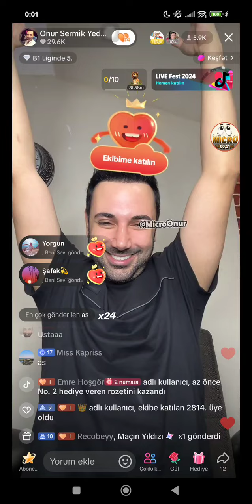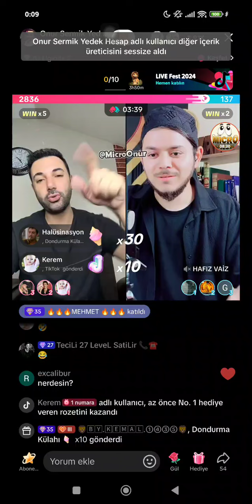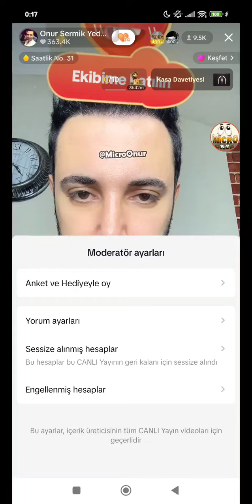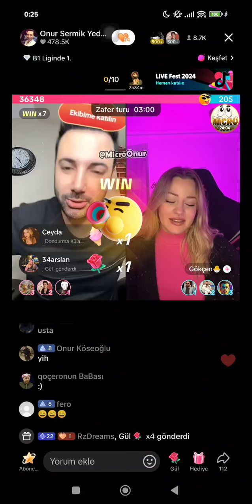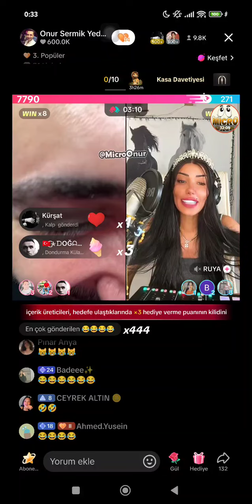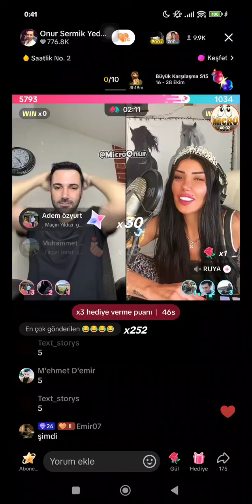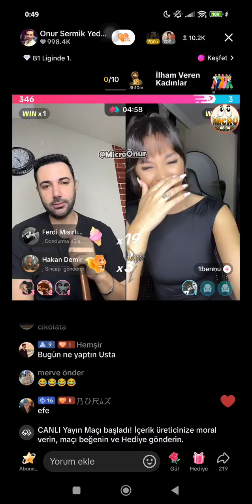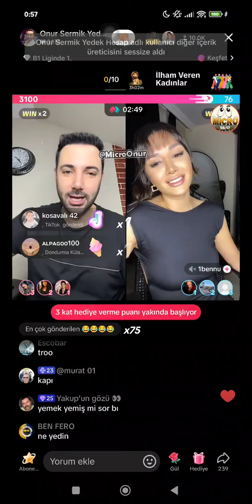⛔ Onur Sermik 28.10.2024 (Part 1/2) Tiktok Canlı Yayın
İLETİŞİM: --"onur sermik,onursermik,onur sermik ailesi,onursermik ailesi,tiktok canlı yayın,tik tok,ilahici ali,öykü aleyna,buselika,rabia beyza ağca,fenomen,mehmet ali erbil,metin saygın,afetduru,afet duru,begüm polat,oykualyna,keşfet,özdemirkol,furkan inci,cellat36,cellat,barbar,barbarpm,murat avcı,semih varol,reynmen,buse korkmaz,hebele,hülya mizgin,cemre solmaz,melek azad,mef,marul kafa,yeliz demir,bade taş,sally,gökçe özgül,tövbekar,tovbekar92,hamdi köle,alexone,başak taly,basaktaly,alfa101,alfa 101,tülay bülbül,demet öztürk,ceren yaldız,kralın kızı,eminağa,emin ağa,kekeç kenan,serdar ortaç,güllü,mehmet efe fidan,onur seramik,koçero,chico london,ümit özat,batuhan karadeniz,king dede,paşa55,beşiktaş,fenerbahçe,galatasaray,trabzonspor,tiktok kesitleri,tiktok magazin,canlı yayın kazası,tiktok türkiye,açıldı,doğumgünü, doğum günü,son yayın,tiktok akımı,tiktok akımları,lolo platform,lolo uygulama,lolo live,winpot,winnpot,yemek tarifleri,yemek tarifi,ramazan ateş,pubg türkiye,komik,komik videolar,tofaşk,tofaş,ajdar,armağan oruç,örümcek,operasyon,sermik music,sermik muzik,survivor,survivor türkiye,survivor 2022,beyaz show,cem yılmaz,komedi,dans,temizlik vlog,ev temizliği,mutfak temizliği,cam silme,gülşen,tarkan,göründü,bitcoin,binance,metaverse,ön satış,ico,rusya,ukrayna,dolar,döviz,altın,euro,süt döktürme,damacana hülya,bergen,kurtlar vadisi,sedat peker,konuşanlar,hasancan,hasan can kaya,tik tok,azerbaycan,ermenistan,toki,kadir erdoğan,sefo,konser,bağcılar,mersin,recep tayyip erdoğan,kemal kılıçdaroğlu,akp,chp,akparti,ak parti,mhp,iyi parti,meral akşener,seçim,seçimler,haber,son dakika,deprem,yoga,plates,maç özeti,maç özetleri,onur sermik merhaba,micro onur,microonur,mikro onur,mikroonur,israil,yahudi,savaş,gazze,müslüman,müsliman"